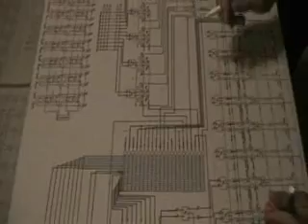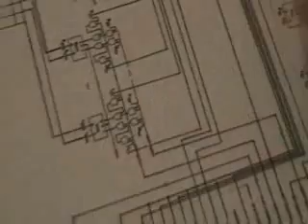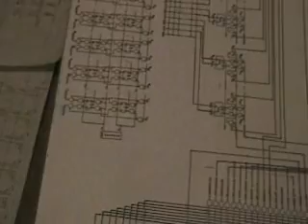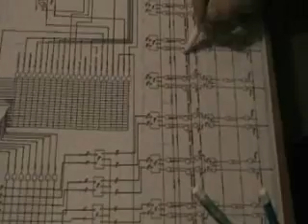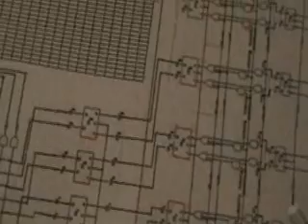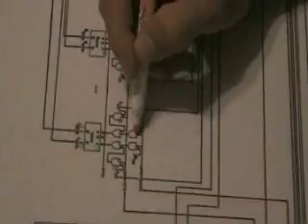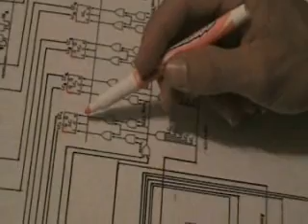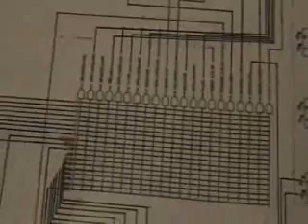Computer Organizaton tutorial Part 1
First in a series of tutorials on how a fully programmable simple digital computer works. The dry erase marker computer schematic used in the video is now FREELY DOWNLOADABLE A simulator of the computer in this video is also now FREELY DOWNLOADABLE from the website.